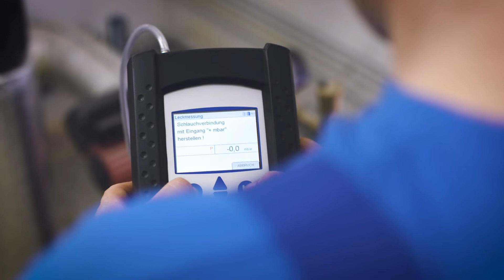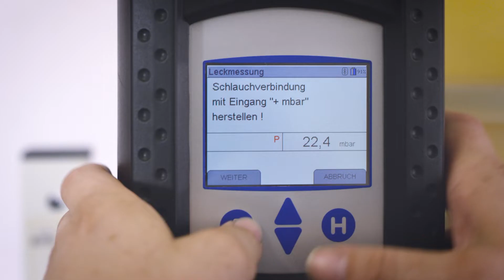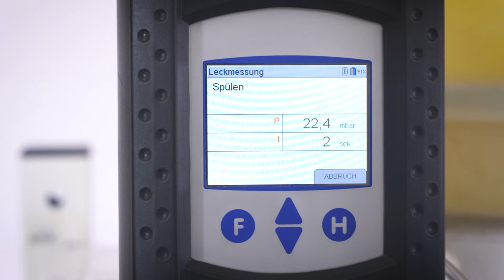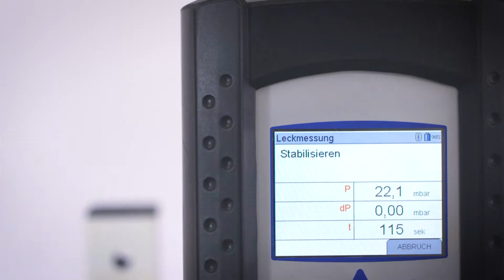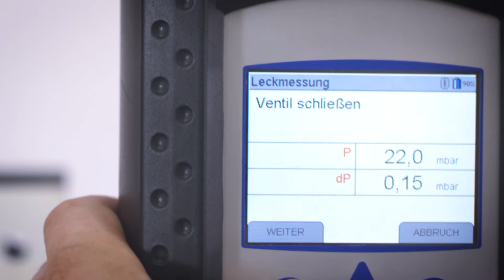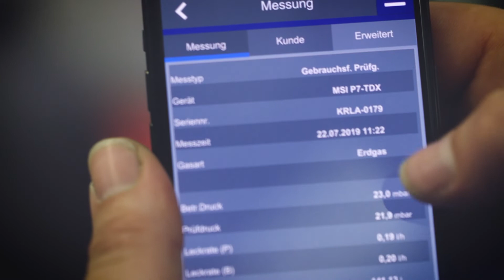Dräger P7-TDX: Anwendungsfilm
Anwendungsfilm einer Gebrauchsfähigkeitsprüfung mit dem Dräger P7-TDX. Einfach und schnell erklärt.